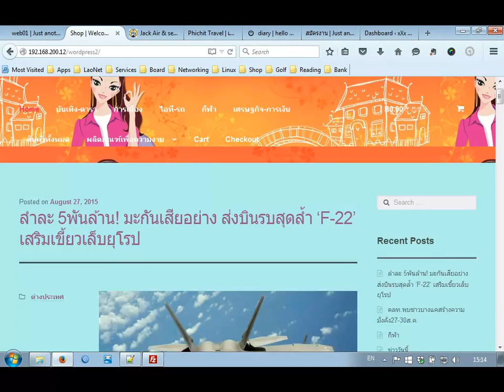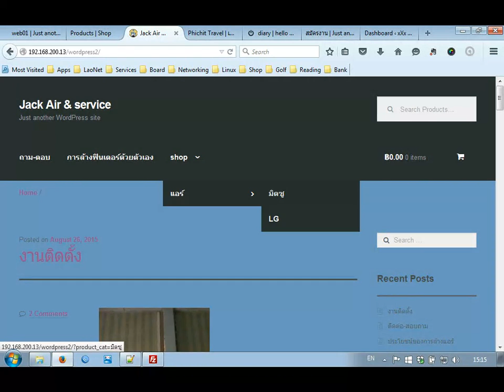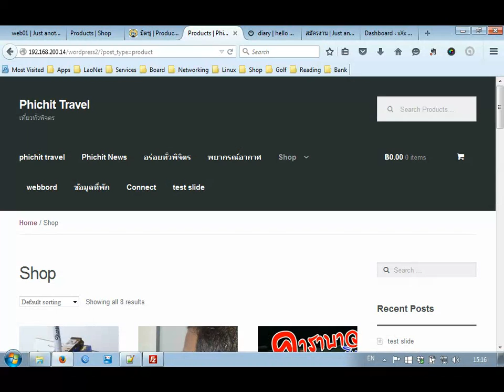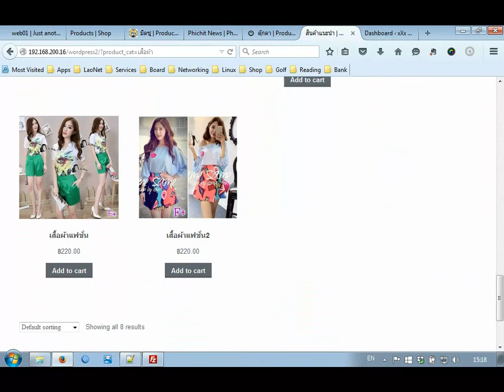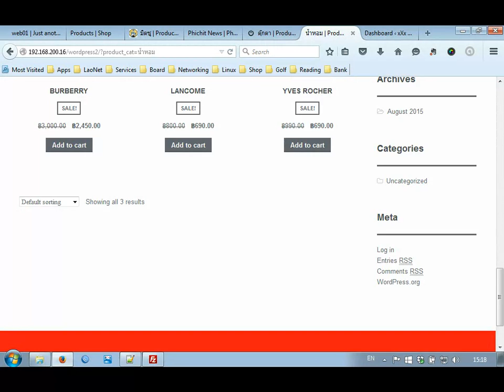ผลงานของผู้เข้าอบรม WordPress ที่สำนักงานพัฒนาฝีมือแรงงาน จ.พิจิตร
ที่สำนักงานพัฒนาฝีมือแรงงาน จ.พิจิตร ได้รับโอกาสไปเป็นวิทยากร

ความคิดเห็น คำแนะนำของท่านต่อบทความนี้ จะถูกนำมาใช้ในการพัฒนาปรับปรุงงานของผม อย่างไงก็รบกวนแสดงความเห็นคิดด้วยนะครับ
Credits and Source:
บทความที่จัดทำขั้นมานี้จากการลงมือทำ เพราะฉะนั้นทุกคำสั่งทำงานได้ หากไม่ได้ตามบทความตรวจสอบระบบของท่าน
สนับสนุนการเงินได้ที่
- บัญชีกสิกรไทย 003–3–29344–5
← เลือกส่งเงินให้เพื่อนนะครับ